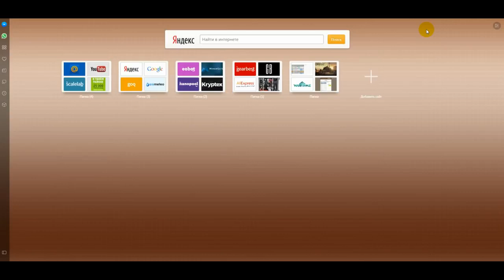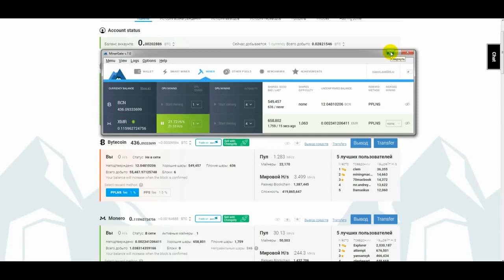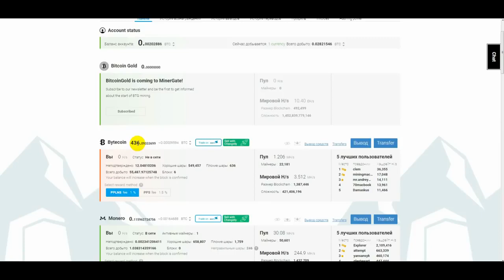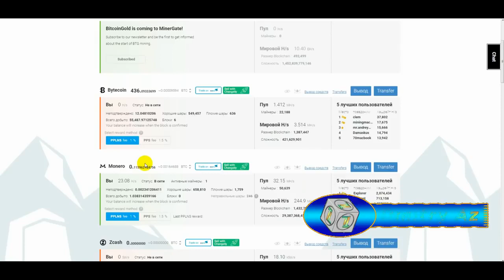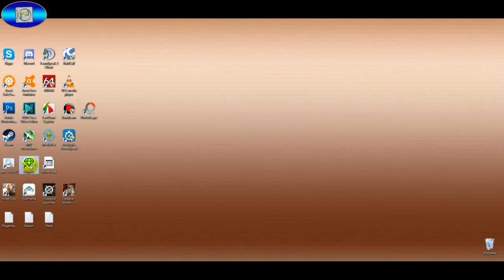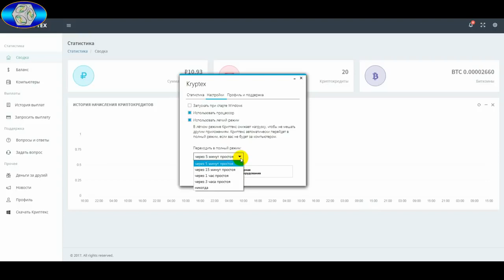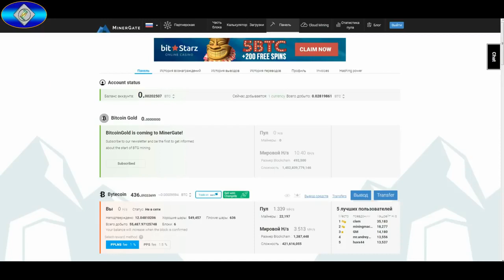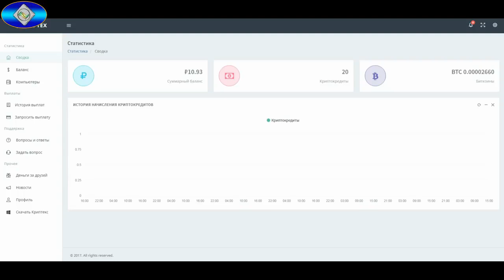MinerGate VS Kryptex